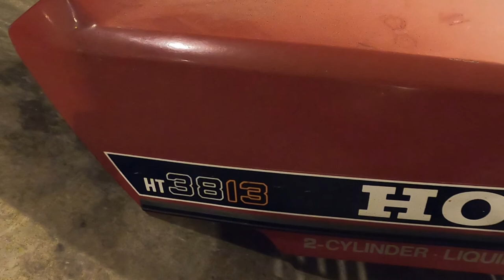Honda 3813 Back From The Dead?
In this video I team up with my brother to work on this lawnmower.  I also go over some things to think about when buying used lawnmowers.  Watch the video to see if we will get it running, and make it a working lawnmower again.